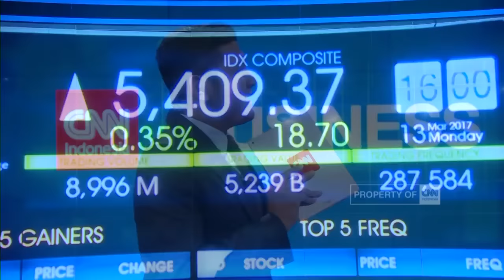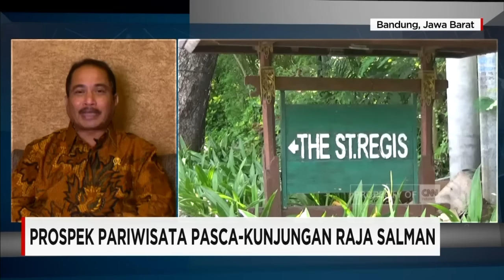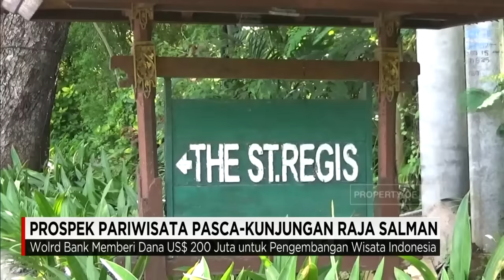Prospek Pariwisata Pasca-Kunjungan Raja Salman ; Wawancara Menteri Arief Yahya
Raja Salman dan rombongan sudah meninggalkan Pulau Dewata. Namun sepertinya rombongan kafilah ini cukup terkesan dengan Bali, sehingga jadwal kepulangan yang awalnya direncakan pada tanggal 9 Maret , diundur jadi tanggal 12 Maret.

Tidak hanya itu , kargo sang raja dan rombingan pun cukup fantastis , mencapai 16 ton. Pastinya sang raja dan rombongan menghabiskan uang yang fantastis juga selama di Bali, dan juga diharapkan mampu menarik minat wisatawan yang lebih besar ke Pulau Dewata. Sudah bergabung bersama kami Arif Yahya, Menteri Pariwisata.